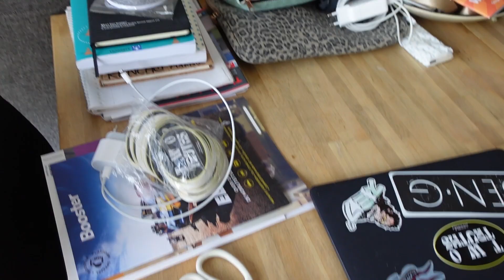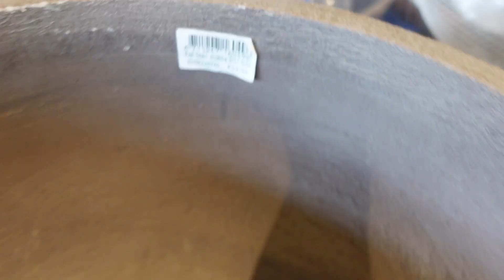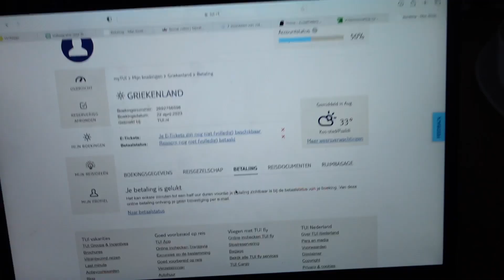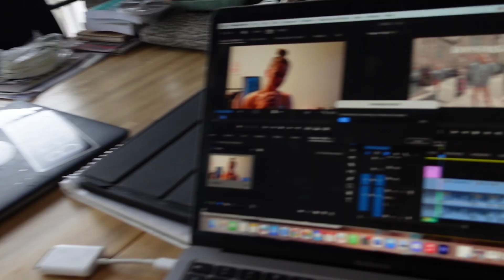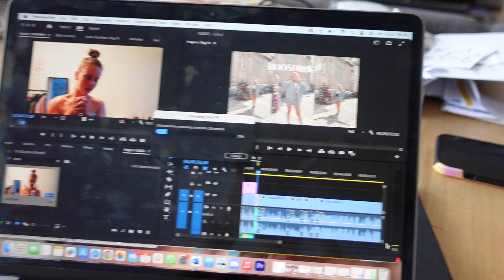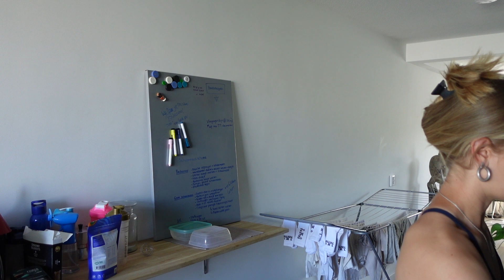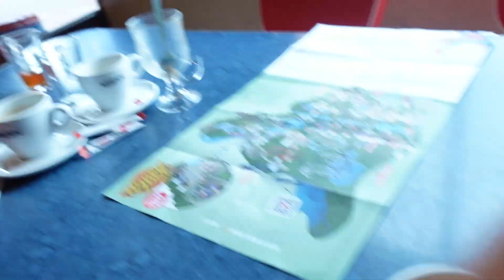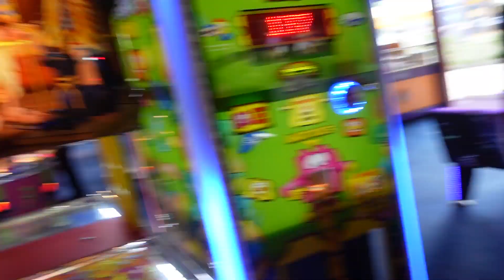NAAR WALIBI! SPONTAAN NAAR DE CAMPING & VEEL UITETEN | VLOG #121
Hi, hier vlog 121. Welkom bij weer een nieuwe video op mijn kanaal! :)

Iedere maandag en donderdag om 16:00 staat er een (halve)weekvlog online.

Als je niks meer wilt missen dan kan je op het belletje klikken; hiermee krijg je een melding als ik een nieuwe video upload!

OVER MIJ:
Dikke kus
Rosa-Lynn

(vlog, dagvlog, dinner, strand, PINKPOP, BamBoa, adhd, minor, student, eiwitrijk eten, random vlog, Walibi, workout, trainen, hardlopen, fitness, weekvlog, halve weekvlog, day in my life)